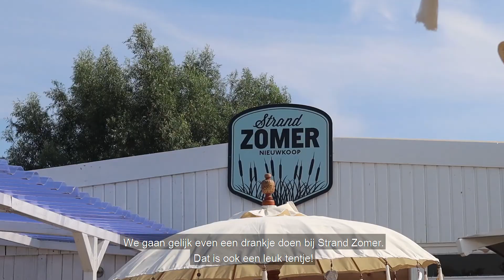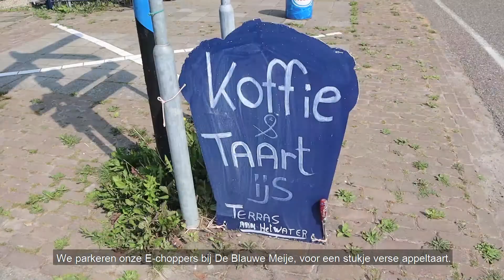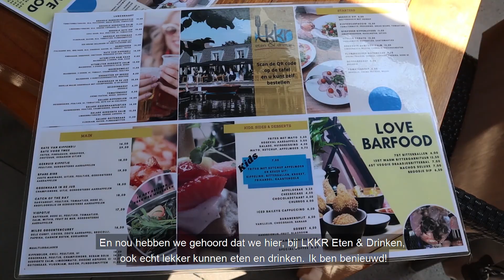LeoniLinkt | Nieuwkoop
LeoniLinkt laat je zien hoe leuk Alphen is. Maar deze keer neemt ze je mee naar een uitstapje buiten Alphen, naar het prachtige waterrijke Nieuwkoop. Ga mee en ontdek deze verborgen parel midden in de randstad met schitterende natuur en een uniek plassengebied.